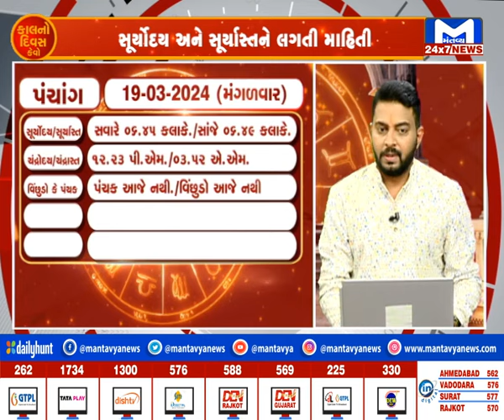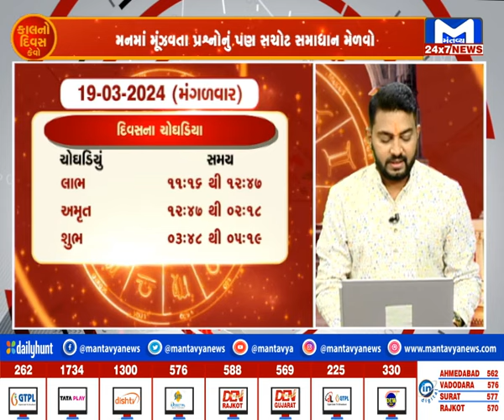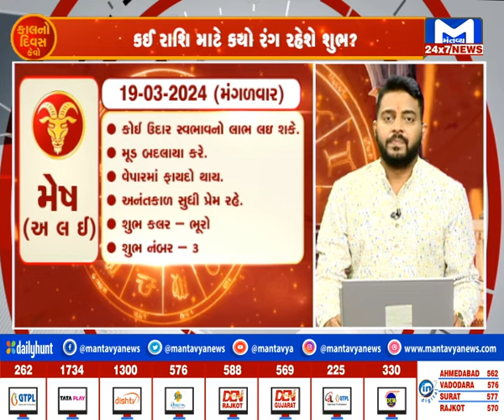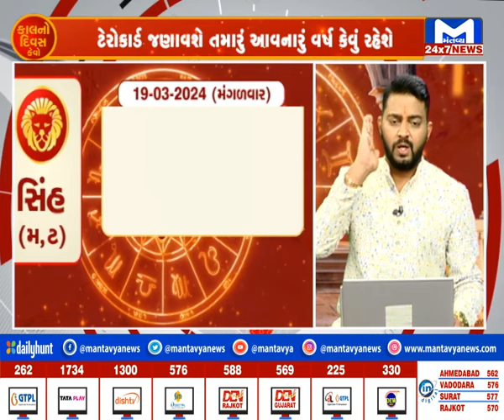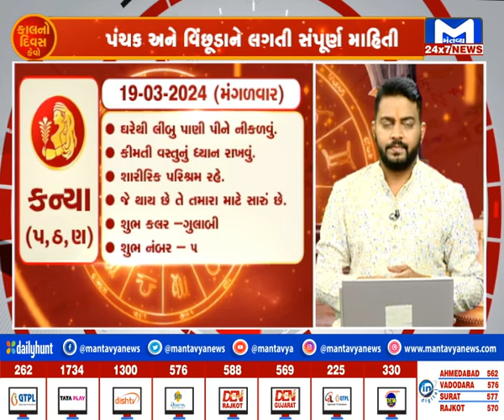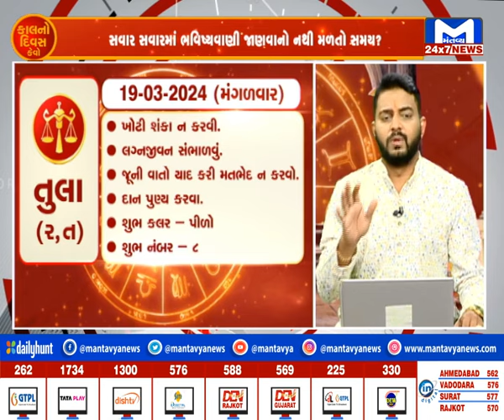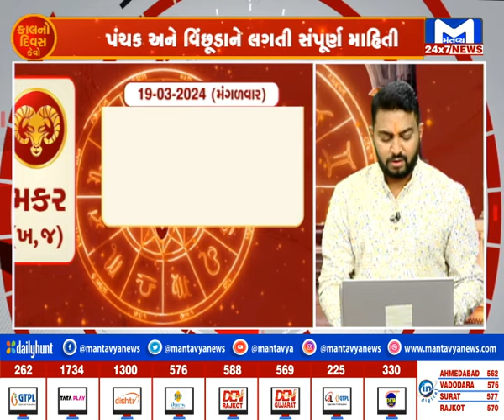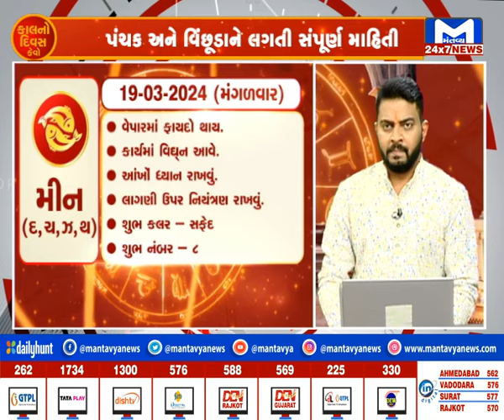જુઓ...કેવો રહેશે તમારો કાલનો દિવસ ? | MantavyaNews